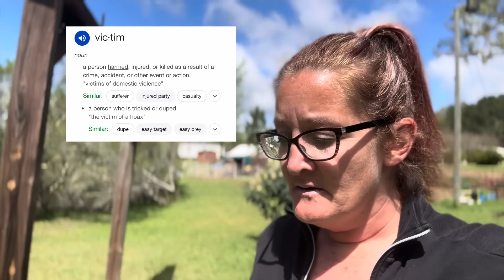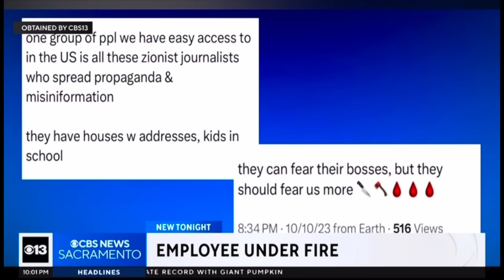WHO IS REALLY IN CONTROL?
Who is in control of the money, the government and the world?